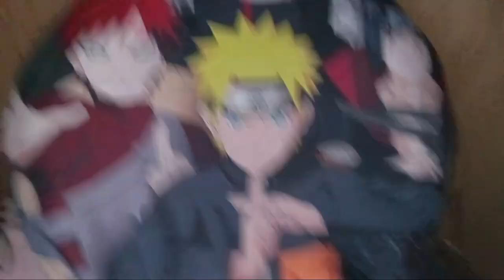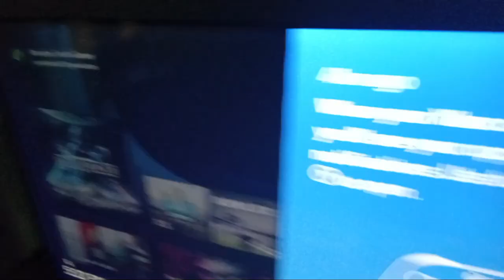House Tour at my Mom's House